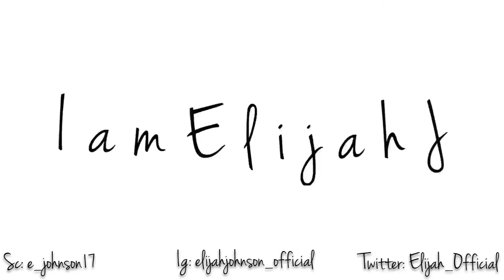Story Time | Almost Went To Jail 🤬🤬